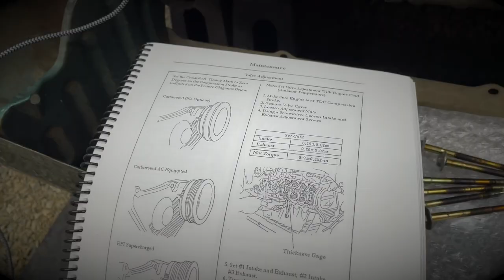Carbureted Subaru Sambar Getting a Custom Exhaust From Japan and It Sounds Good!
Hey guys! Tested out the carbureted Sambar with a custom exhaust and no back flow / power loss here! Did have to lose the engine cover though. We like to run our Sambars naked here anyways, so it's all good! Here is the link below that I mentioned for ATX Customs exhaust until we can start producing our own versions. Thanks!

eBay Parts Store